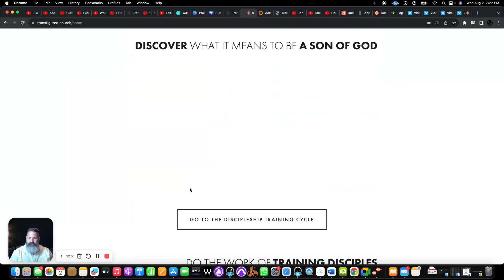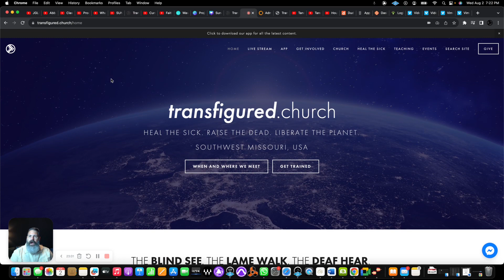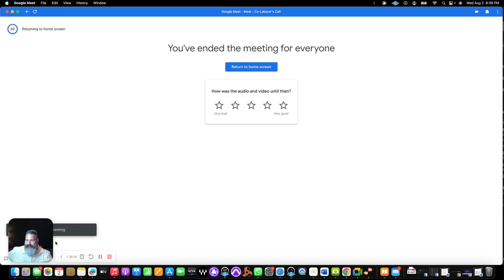Seeing Through a Glass Darkly